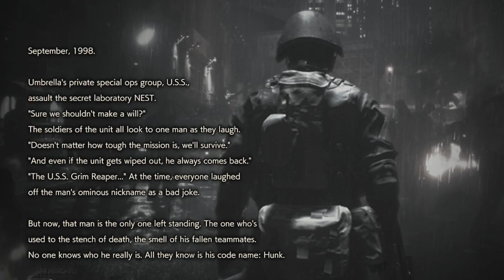Resident Evil : Evil Diary ประวัติความเป็นมาของ Hunk (Grim Reaper)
Evil Diary | ตำราปีศาจผีชีวะ EP.7 : Hunk
  ในครั้งนี้เราจะมาดูประวัติของปีศาจที่โลดแล่นในเกม Resident Evil กันว่า มันมีที่มาเป็นยังไง จุดเริ่มเต้มมาจากอะไร มาค้นหาคำตอบด้วยกันนะครับ
ช่องทางการติดต่อ
ATX CASE : Deepcool Kendomen Red
Mainboard : ASUS Prime B350M-A
RAM : DDR4-2400 ADATA Premier
CPU : AMD Ryzen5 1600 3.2GHz
GPU : GTX 1050ti
Keyboard : Razer Blackwidow Chroma
Mouse : Razer Deathadder Elite Chroma
Moniter : Acer สักรุ่นตอนนี้ยังจำไม่ได้
Microphone : Ttesport Chao Echo
Headphone : Iphone Inear